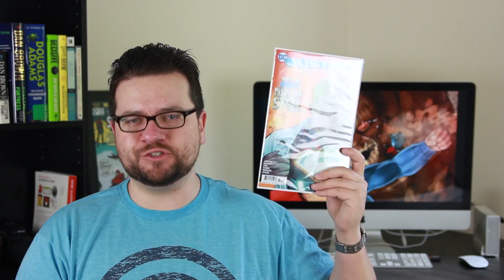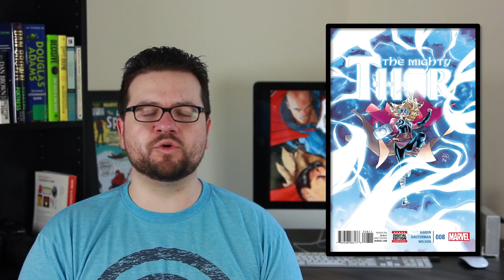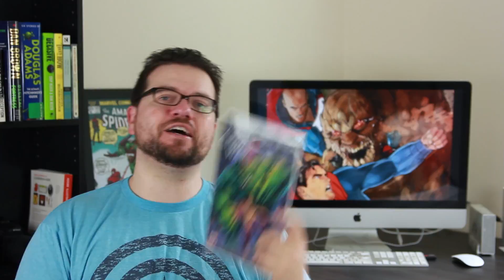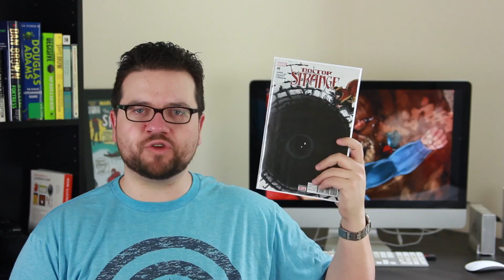Madness in Metropolis, Dr. Strange and The Flash || Shelf Appeal Ep. 5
Shelf Appeal is the weekly show where I go over my new comic book day pickups and give you some insight into the stories they are telling. Action Comics 958 descends into chaos, Dr. Strange defends the last pieces of magic in the Marvel universe and Barry Allen witness the creation of Godspeed in The Flash, plus a lot more.

Catch up with Stan on Twitter: @EvolutionofStan